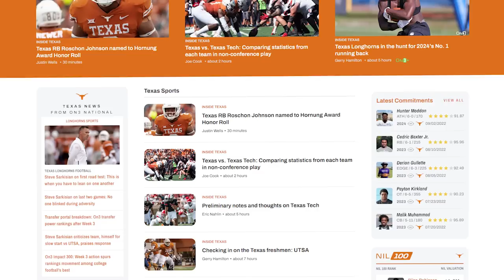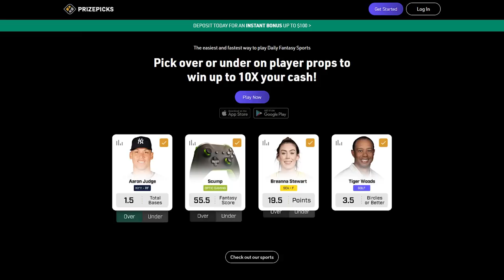(2022) Texas Longhorns vs Texas Tech Red Raiders: Full Game Preview & Breakdown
The Texas Longhorns are taking their first road trip to play Texas Tech. Let's see how the Red Raiders are performing early in the season. Can the Longhorns begin conference play with a win?